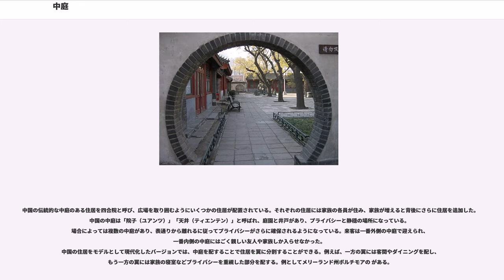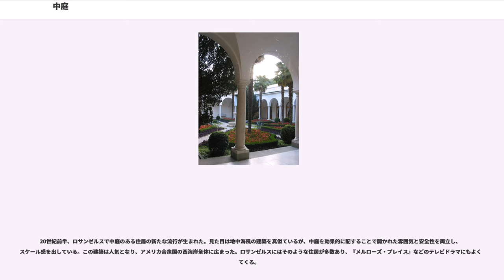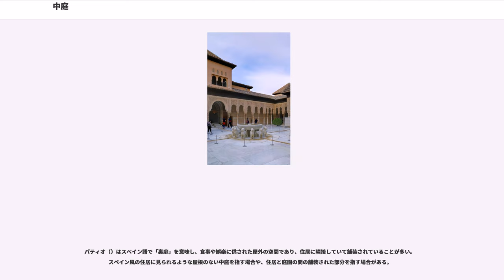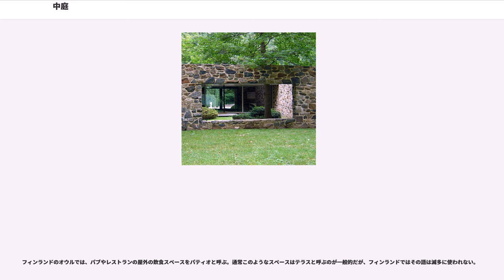中庭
中庭（なかにわ）とは、建築物などで周囲を囲まれた、屋根のない場所（庭、広場）である。英語では "court" または "courtyard" と呼び、宿泊施設や公共施設の中庭は主に集会場所として使われていたことから、"court" が法廷も意味するようになった。

壁や建物に囲まれた屋根のないスペースという意味での中庭は、人類が住居を建設するようになったころから建築に取り入れられていた。中庭のある住居はイランや中国で紀元前3000年ごろには既に存在した。中庭は外界から守られていながら、完璧な内部空間ではないという特徴を有し、穏やかな外部空間として、調理場、寝床、仕事場、遊び場、庭園、動物を飼う場所など、さまざまな活動の場に利用されてきた。

古くから各国で見られ、古代ローマの都市住宅には、アトリウムとペリスティリウムという公私2つの中庭があったことが知られている。

中庭が生まれる以前、家の中心で焚き火を燃やし続けるために天井に煙を逃がす小さな穴を開けていた。この小さな開口部が時と共に大きくなっていき、今日見られるような屋根のない中庭へと発展した。中庭のある住居は世界中で設計され建設されており、時代ごとに様々なバリエーションが存在する。

中庭のある住居はどちらかと言うと温暖な気候に適しており、中央の中庭が住居を冷却する重要な役目を果たしている。ただし、何世紀も前からより厳しい気候の場所でも中庭のある住居が建てられている。中庭は、換気、採光、プライバシー、セキュリティ、静けさといった住居に一般的に求められる特徴を提供してくれる。

紀元前2000年ごろのウルでは、屋根のない広場を取り囲むようにレンガ製の2階建ての住居が建てられていた。台所、仕事場、客間などが1階にあり、私室が上の階にあった。

古代ローマのドムスでは、中央にある屋根のない部分を「アトリウム」と呼んだ。今日では「アトリウム」という語はガラスで覆われた中庭を指すのが一般的である。古代ローマのアトリウムのある家は通りに沿って並んでいた。1階建てで外壁には窓がなく、採光はもっぱら玄関とアトリウムに頼っていた。アトリウムの中心には本来は炉床があって火が焚かれていたが、それは別の場所に移され、インプルウィウム () と呼ばれる雨水を溜めた浅いプールがアトリウムの中央に設けられるようになった。ドムスには第2の開口部として庭園が配されることが多く、その周囲をギリシア様式のコロネードで取り囲んでいた。これをペリスタイルと呼ぶ。この中庭の周囲は柱廊のようになっており、後の修道院の構造に影響を与えた。

中東の中庭のある住居は、遊牧民としての生活が影響している。台所、寝室など部屋の役目を明確に決めず、気温や太陽の位置に従って最適となるように部屋の役割を設定した。夏は平らな屋根の上で眠ることも多かった。イスラム文化においては女性に外出させない場合があり、女性にとって中庭が唯一の屋外空間ということもあった。
中国の伝統的な中庭のある住居を四合院と呼び、広場を取り囲むようにいくつかの住居が配置されている。それぞれの住居には家族の各員が住み、家族が増えると背後にさらに住居を追加した。中国の中庭は「院子（ユアンツ）」「天井（ティエンテン）」と呼ばれ、庭園と井戸があり、プライバシーと静穏の場所になっている。場合によっては複数の中庭があり、表通りから離れるに従ってプライバシーがさらに確保されるようになっている。来客は一番外側の中庭で迎えられ、一番内側の中庭にはごく親しい友人や家族しか入らせなかった。
中国の住居をモデルとして現代化したバージョンでは、中庭を配することで住居を翼に分割することができる。例えば、一方の翼には客間やダイニングを配し、もう一方の翼には家族の寝室などプライバシーを重視した部分を配する。例としてメリーランド州ボルチモアの がある。

中世ヨーロッパの農家は中庭のある住居の典型の1つである。4つの建物が四角い中庭を取り囲むように建ち、それぞれが急勾配の草葺きの屋根になっている。中央の中庭は作業場、集会場、小さめの家畜を飼う場所として使われた。中庭と外は2方または3方で高くなった歩道で繋がっていた。このような構造は、襲撃に備えた防御のための構造でもある。

20世紀前半、ロサンゼルスで中庭のある住居の新たな流行が生まれた。見た目は地中海風の建築を真似ているが、中庭を効果的に配することで開かれた雰囲気と安全性を両立し、スケール感を出している。この建築は人気となり、...